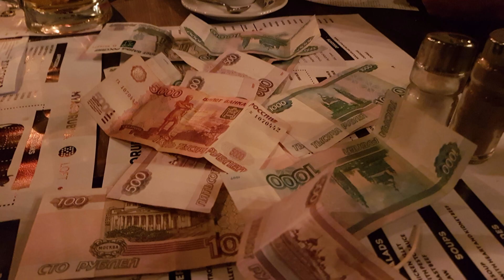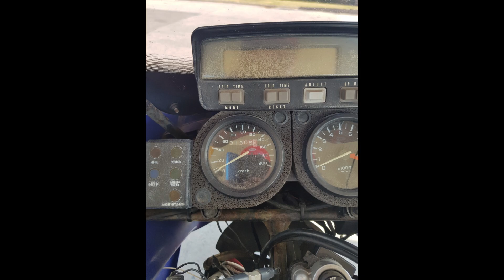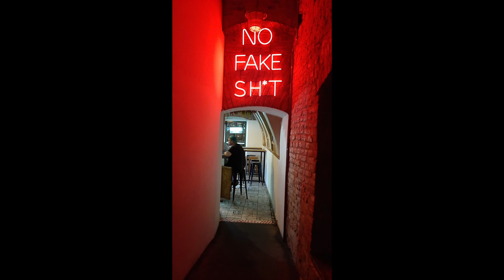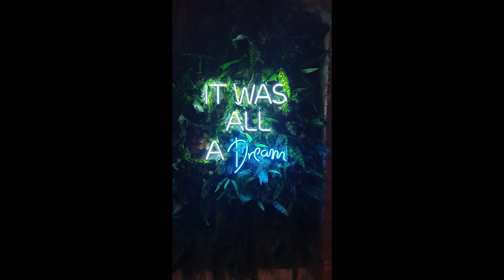OIV gör roliga saker